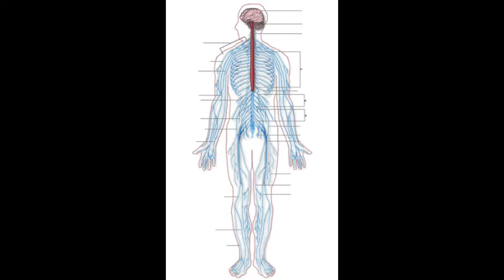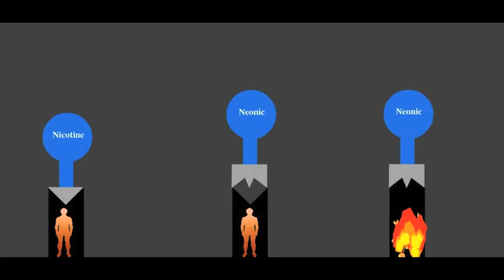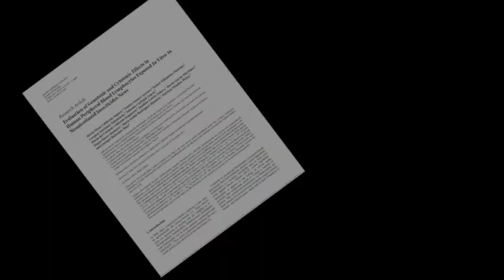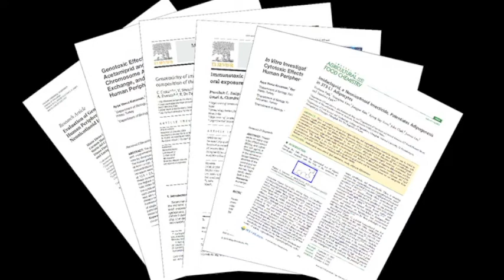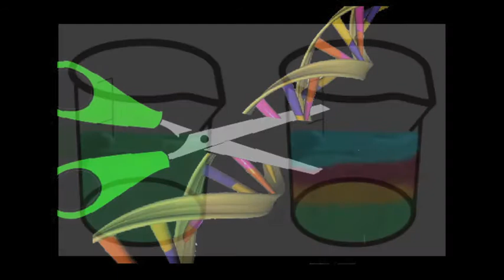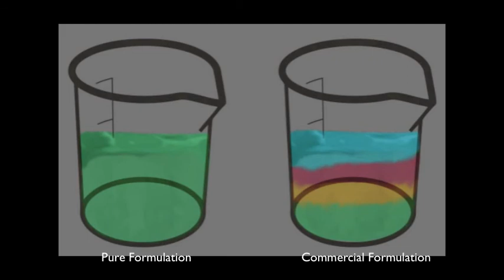Effects of Neonicotinoids on Human Health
A description of the possible effects neonicotinoids may have on human health based off information gathered from peer-reviewed lab studies.